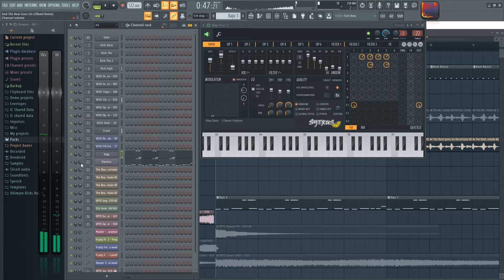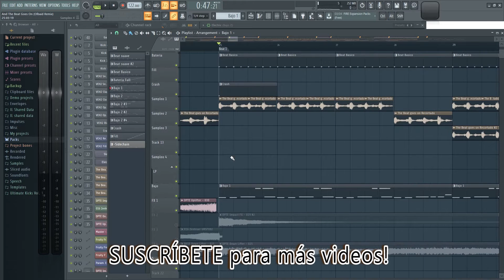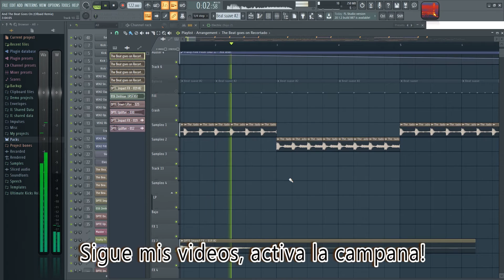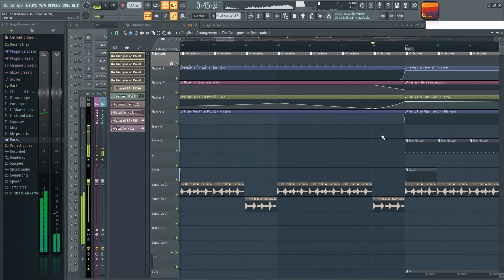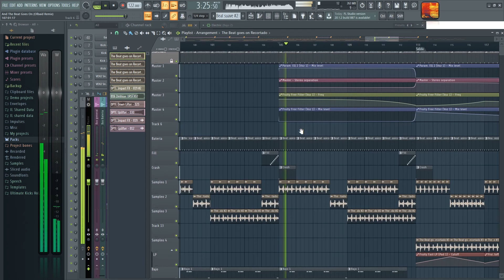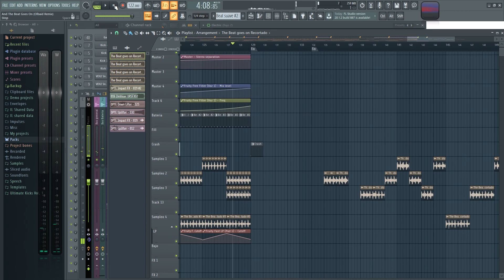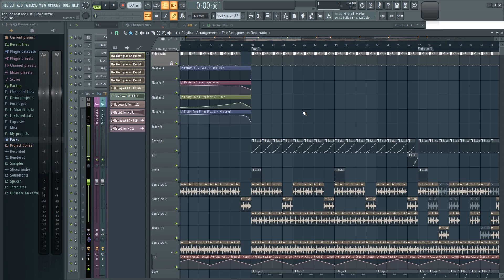The Whispers - And The Beat Goes On (Olbaid Remix) | ANALISIS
Analisis del remix de la famosa canción "And The Beat Goes On" original de "The Whispers", un pequeño experimento en estilo French House.